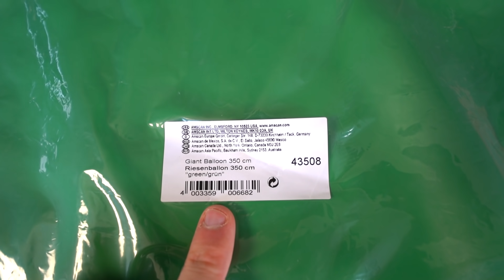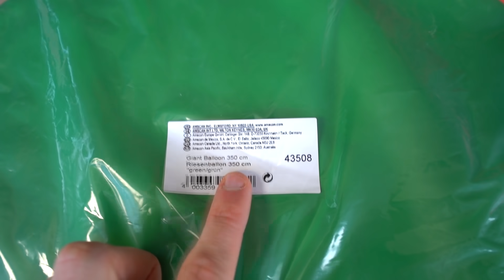DE GROOTSTE BALLON TER WERELD TESTEN! *Challenge* #229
Wij zochten de grootste ballon op het internet en kregen deze! We testen de grootste ballon die wij ooit gezien hebben! Wie vindt de geheime balloncode?

♦ Celine & Michiel dagelijks volgen? Neem een kijkje hier:
Celine Dept
Michiel Callebaut

♦ Zakelijk contact?

Wij zijn Celine & Michiel en wij proberen het publiek op YouTube te entertainen met leuke vlogs, challenges en veel meer! Sinds 1 mei 2018 hebben wij een super leuke relatie en wij delen graag al onze avonturen met jullie! Al onze video's zijn in 1080p, dat betekent dus de BESTE kwaliteit! Wij vloggen over onze levensgebeurtenissen, maar hier zie je ook allerlei challenges en dingen zoals TikTok. Reizen en vloggen vinden we het leukste om te doen. Wij uploaden ook veel video's met onze familie, want dat wordt altijd goed ontvangen.